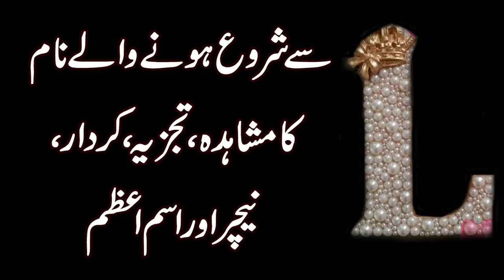L Se Shuru Hone Walay Name Ka Mushahida, Tajzia, Kirdar, Nature Aur Ism e Azam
Aaj ki video mein ham harfL se shuru hone walay name ka mushahida, tajzia, kirdar / character, nature aur ismeazam k baray main bata rahe hain. Agar ap k naam ka pehlaharf L hai aur ap apni shakhsiyat, mizaj aur kirdar k baray mein janna chahte hain to details k liye ye video end tak dekhen.